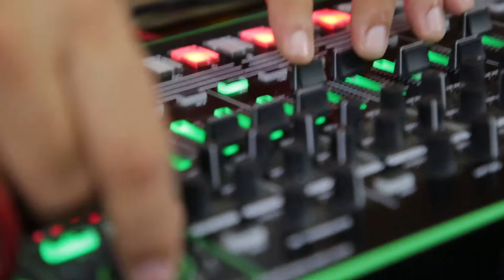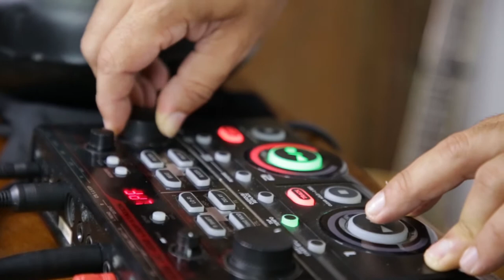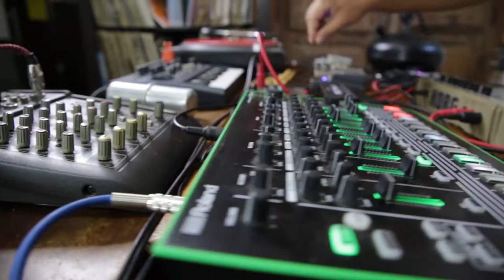SPM 21 | João Pinaud: Como os instrumentos musicais fazem a diferença no meu live act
JOÃO PINAUD

Neste vídeo, o músico, produtor, arranjador e DJ João Pinaud, mostra como funciona o seu live act. Confira a participação do artista na Semana da Produção Musical do Alataj.

Neste vídeo você pode ver a forma como se cria um live act, quais instrumentos João Pinaud utiliza, como a TR8, Korg Volca, baixo, bateria eletrônica, onde utiliza Kick, prato, prato aberto, tons, como ele utiliza pads, sons do Volca micro korg. Utilização da loopstation para loopar instrumentos. Além é claro dos efeitos sonoros como Chorus, pedal, filter.